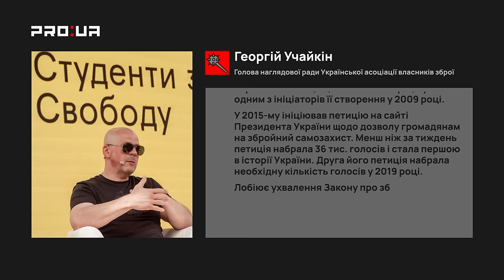УЧАЙКІН: ЯКБИ Я СТАВ ПРЕЗИДЕНТОМ...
⭐️ ПІДТРИМКА КАНАЛУ⭐️
Криптогаманець:
USDT (TRC20) TQGEjbmYViM7nCEn3ADmVygaB6mXZonvYF
BTC bc1qkluc4uxfw79a3f6n4ca4yvyu070tf5nvd2lxt6
ETH 0x9deB66a39daBcfee477639E7f3f08C95740be577